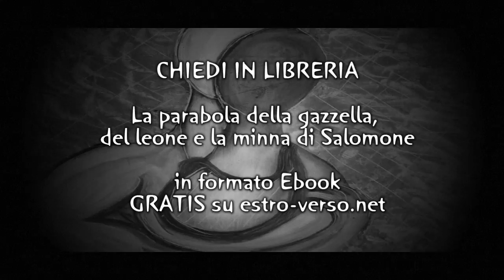Benedetta Tomasello: La Parabola della gazzella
TRAILER "La parabola della gazzella, del leone e la minna di Salomone - di Benedetta Tomasello -  Narrativa, Edizioni Estro-Verso